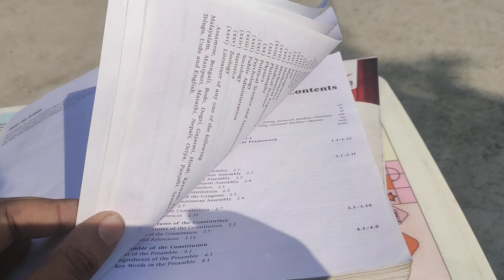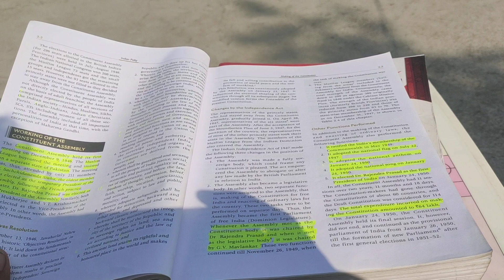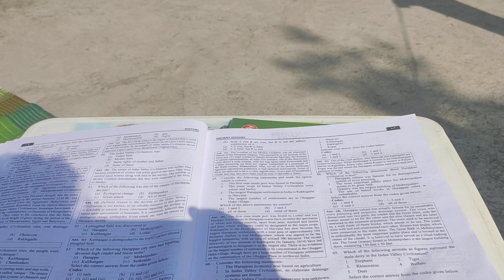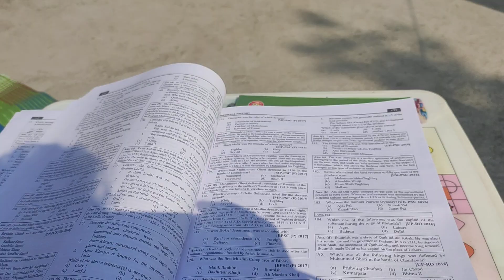OPSC CSE MORNING STUDY|ସକାଳୁ ଛାତ ଉପରେ ପଢା